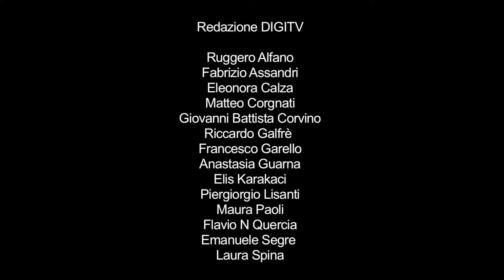Letture Ri-Costituenti - Articolo 11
COSTITUZIONE DELLA REPUBBLICA ITALIANA

Art. 11

L'Italia ripudia la guerra come strumento di offesa alla libertà degli altri popoli e come mezzo di risoluzione delle controversie internazionali; consente, in condizioni di parità con gli altri Stati, alle limitazioni di sovranità necessarie ad un ordinamento che assicuri la pace e la giustizia fra le Nazioni; promuove e favorisce le organizzazioni internazionali rivolte a tale scopo.